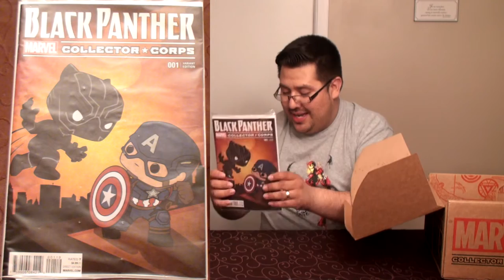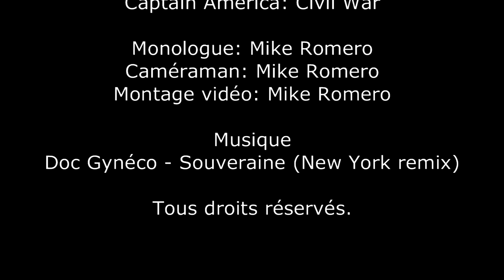Unboxing 14 - Collector Corps - Captain America: Civil War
Unboxing 14

Collector Corps - Captain America: Civil War

1 boîte mystère thème annoncé dans la vidéo où je garantis un Funko POP! et un T-Shirt. (5-6 items pour une valeur de 50-60$cad)

Étapes à suivre:
2. Likez la vidéo sur YouTube
3. Commentez la vidéo en répondant à la question posée
4. Partagez la vidéo sur Facebook à partir de YouTube
6. Rejoignez la Communauté francophone des unboxeurs sur Facebook
8. Prenez quatre screenshots comme montré dans la vidéo et postez-les sur le groupe Facebook: Les Giveaways de Romero.

Détails dans le vidéo